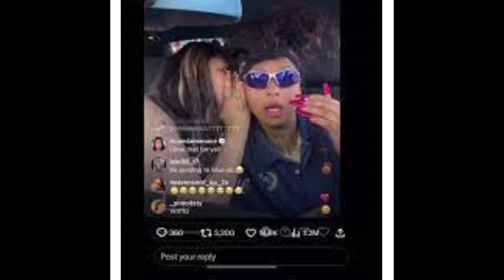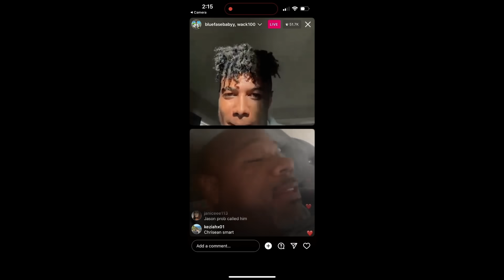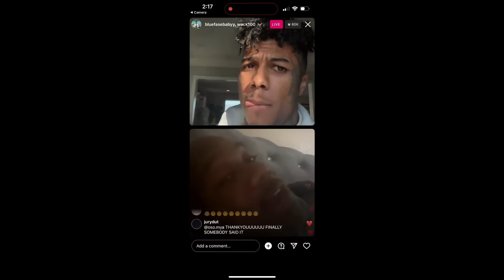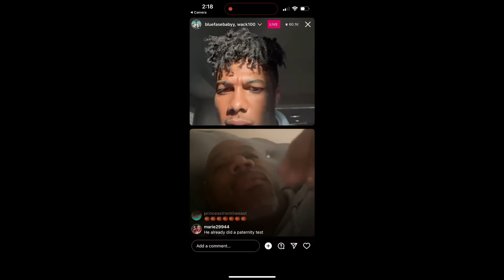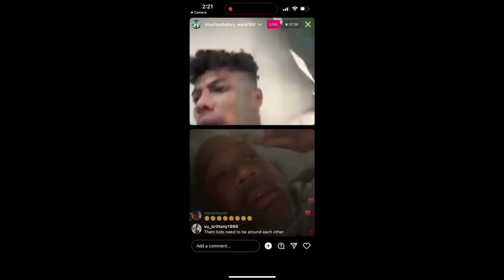Jaidyn DUMPS Blueface after side piece Ange comes forward. Now his money situation is looking grim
Jaidyn DUMPS Blueface after side Piece Ange come forward?! Find out the shocking details in this video as we dive into the rumors surrounding Jaidyn's final straw.